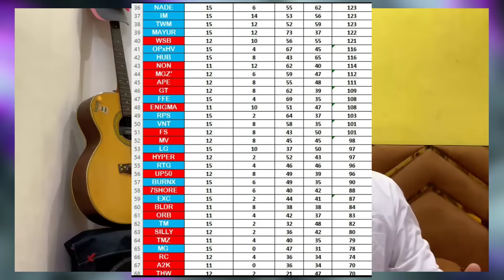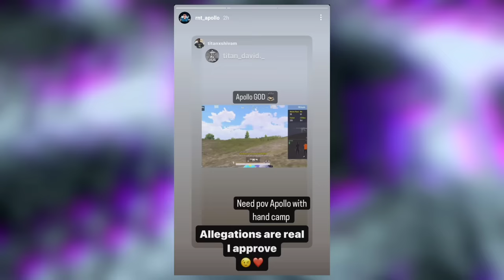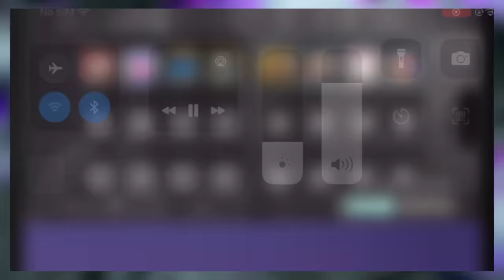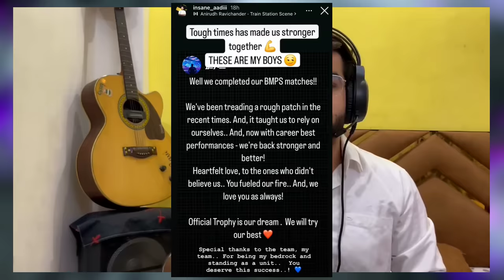H@cking ALLEGATIONS On RNT Player🥵 GE Player RETIRED😰 SouL on TARGET GodL🤯 Justin REPLY😲 BGMI Dead!😳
s

00:00 Shocking NEWS 📰
00:17 BMPS Overall Standings
00:30 Hacking Allegations on RNT Player
00:43 RNT Player SUS Clip
01:29 RNT Player Reply on ALLEGATIONS
01:35 Hector on Will SouL Target GodLike ?
01:58 Hector Reply on When Will He Play
02:17 SouL BMPS Strategy - Reply
02:45 GE Big T1 Player RETIRED
02:57 Maxkash Reply on ELIMINATE
03:13 Insane AADI Reply on This

possible